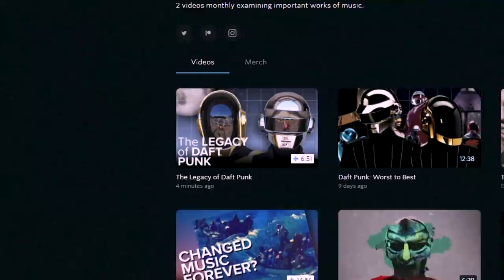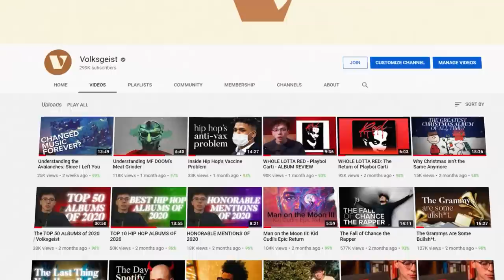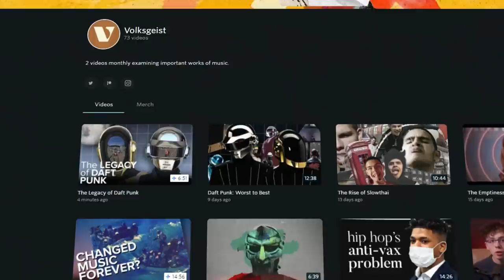The LEGACY of Daft Punk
Check out the NEBULA PLUS version of this video through our bundle with CuriosityStream

Daft Punk were a French electronic music duo formed in 1993 in Paris by Guy-Manuel de Homem-Christo and Thomas Bangalter. They achieved popularity in the late 1990s as part of the French house movement; they also had success in the years following, combining elements of house music with funk, techno, disco, indie rock and pop. They are considered one of the most influential acts in dance music history.

After Bangalter and de Homem-Christo's indie rock band Darlin' disbanded, they began experimenting with drum machines, synthesizers, and the talk box. Their debut studio album Homework was released by Virgin Records in 1997 to positive reviews, backed by singles "Around the World" and "Da Funk". From 1999, they assumed robot personas with helmets, outfits, and gloves for public appearances, and made few media appearances. They were managed from 1996 to 2008 by Pedro Winter, the head of Ed Banger Records.

Daft Punk's second album, Discovery (2001), had further success, supported by hit singles "One More Time", "Digital Love" and "Harder, Better, Faster, Stronger". Their third album, Human After All (2005), received mixed reviews, though the singles "Robot Rock" and "Technologic" achieved success in the United Kingdom. Daft Punk toured throughout 2006 and 2007 and released the live album Alive 2007, which won a Grammy Award for Best Electronic/Dance Album. They composed the score for the 2010 film Tron: Legacy.

In 2013, Daft Punk left Virgin for Columbia Records and released their fourth album, Random Access Memories, to acclaim; lead single "Get Lucky" reached the top 10 in the charts of 32 countries. Random Access Memories won five Grammy Awards in 2014, including Album of the Year and Record of the Year for "Get Lucky". In 2016, Daft Punk gained their only number one on the Billboard Hot 100 with "Starboy", a collaboration with the Weeknd. Rolling Stone ranked them No. 12 on its list of the 20 Greatest Duos of All Time. They announced their split in February 2021. Daft Punk broke up in 2021.